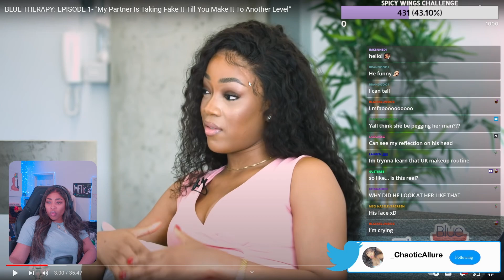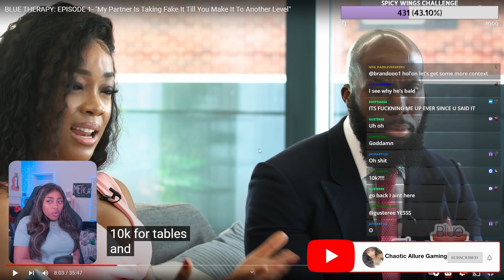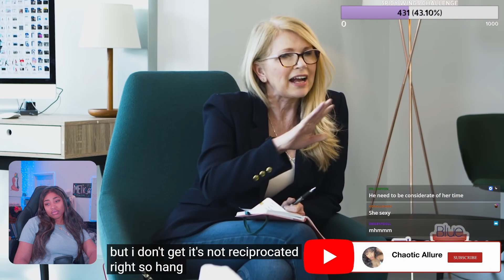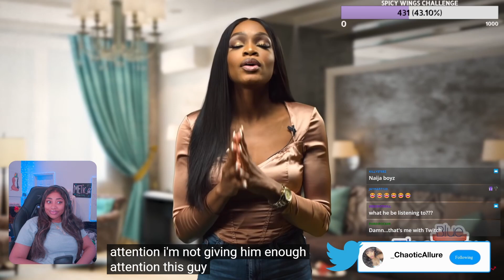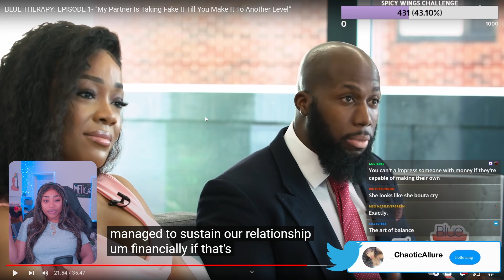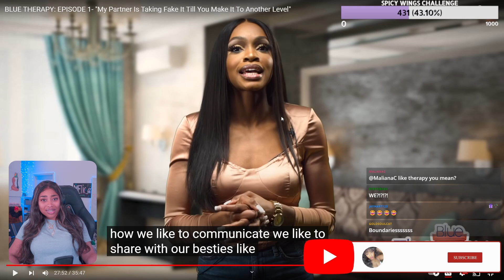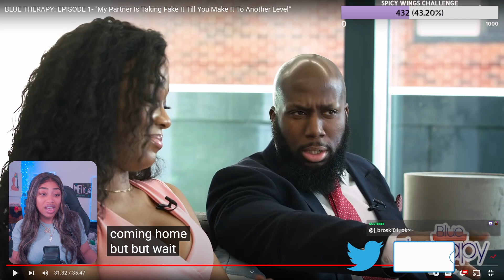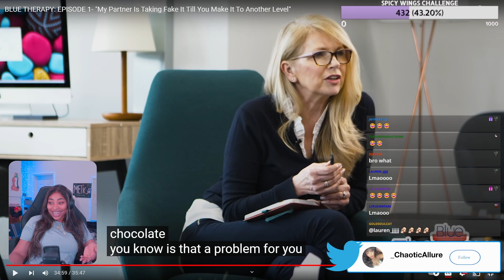She's ACTUALLY CRAZY... | BLUE THEREPY EP 1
Welcome !